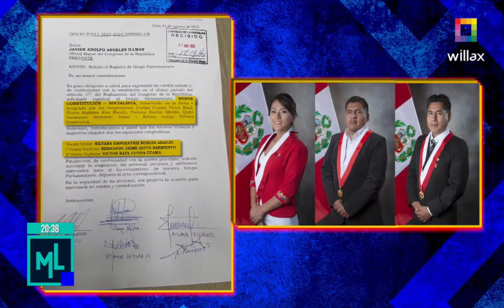HORA DE LA REPARTICIÓN (𝗠𝗜𝗟𝗔𝗚𝗥𝗢𝗦 𝗟𝗘𝗜𝗩𝗔 𝗘𝗡𝗧𝗥𝗘𝗩𝗜𝗦𝗧𝗔 - 𝗪𝗜𝗟𝗟𝗔𝗫 𝗧𝗘𝗟𝗘𝗩𝗜𝗦𝗜𝗢́𝗡)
LA LUCHA POR LAS COMISIONES DEL CONGRESO